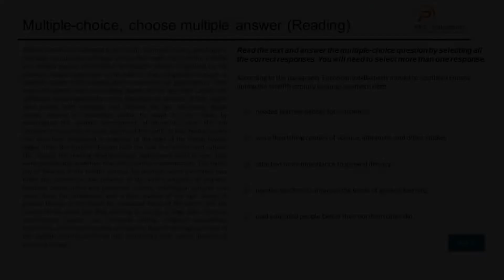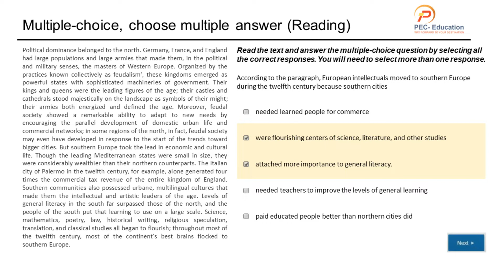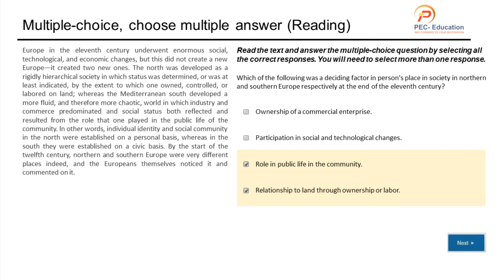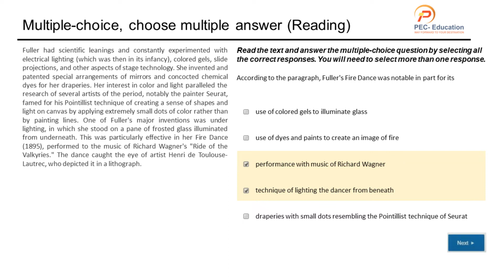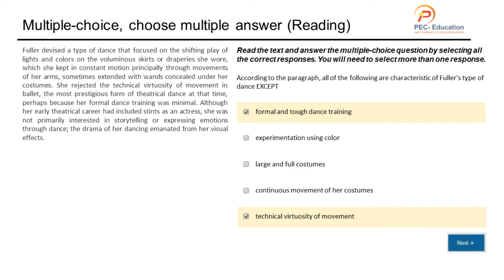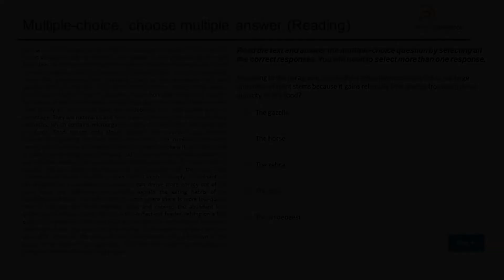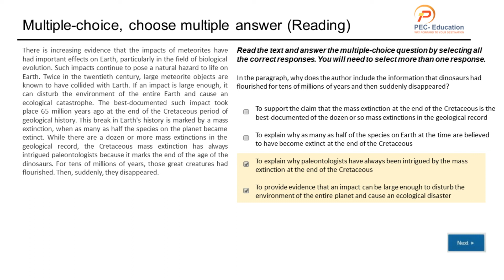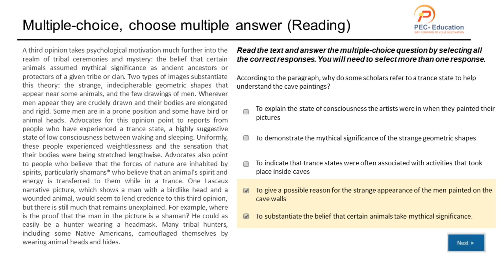PTE Reading Multiple Choice Choose Multiple answers(Part-2): Reading Module | PTE Test in Bangladesh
We the PEC-Education is an English test preparation Center based in Mirpur, Dhaka Bangladesh operating since 2016. We have another branch in Uttara which we have resumed in December 2020. Our core operation is to provide PTE Academic English test training, IELTS Coaching, Spoken English as well as overseas Education Consultancies at different Universities & Colleges in the country like USA, Canada, UK & Australia. PTE Reading Multiple Choice Choose Multiple answers practice in PTE Reading Module. PEC-Education provides support PTE Test in Bangladesh.

Our overseas education services vertical is the belief that knowledge truly is power. PEC Education consultants at its overseas education services department counsel students to help them find their best place and subsequently find them the most compatible institution with which to learn. Everything from student evaluation and university selection to visa processing is handled in-house by our dedicated team at our overseas education services department.